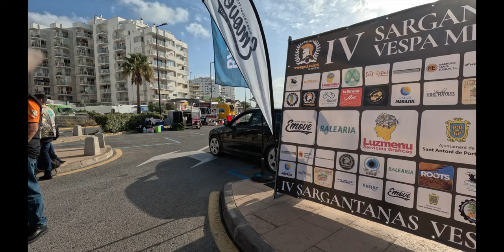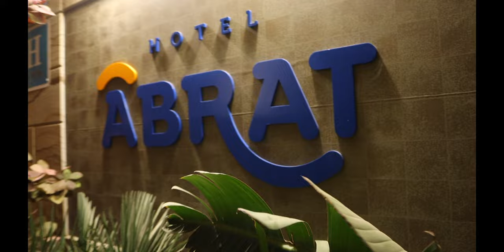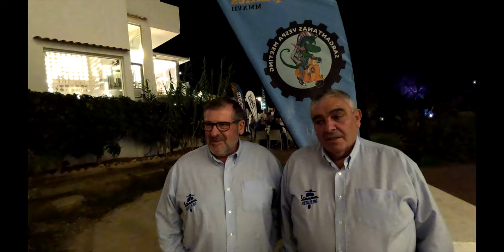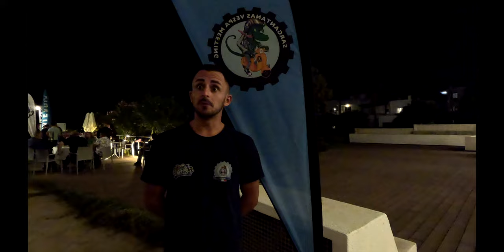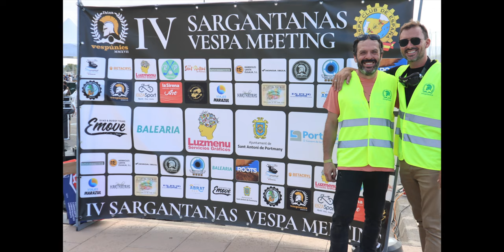SARGANTANAS VESPA MEETING 2022 - IBIZA VESPUNICS